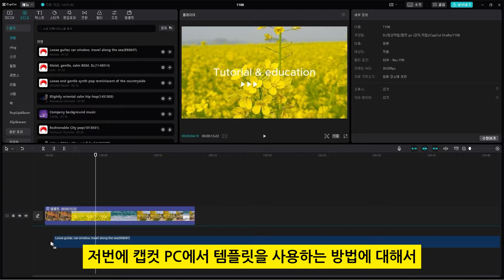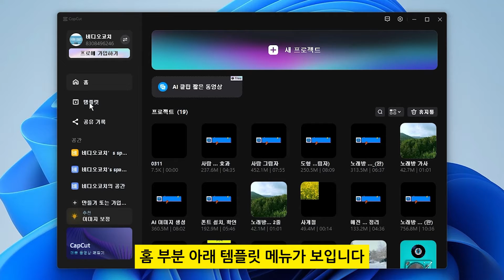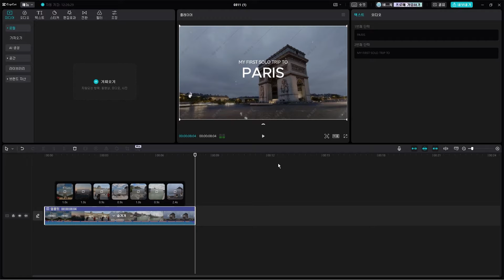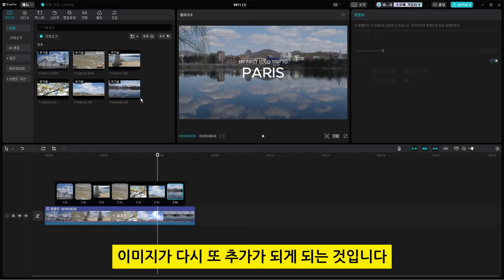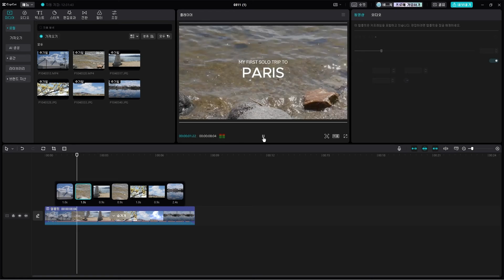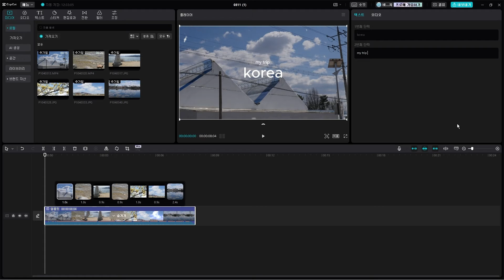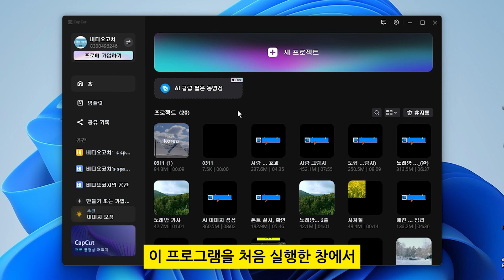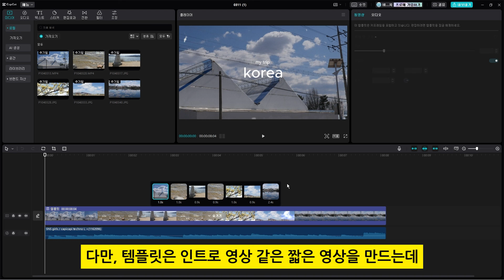캡컷 pc 영상 편집 - 새로 변경된 템플릿 사용방법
예전 템플릿 사용방법 영상 링크

캡컷 pc에서 템플릿을 사용하는 방법이
변경되어서 새로 업데이트 하였습니다.
꼭! 확인 바랍니다~!